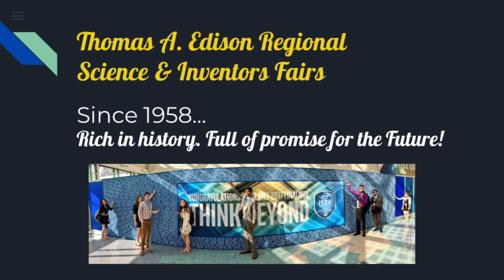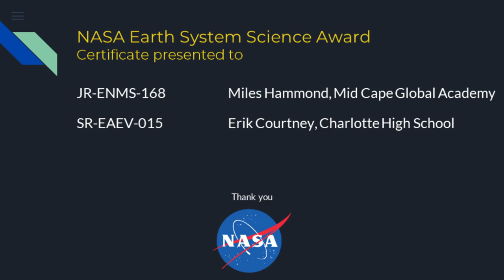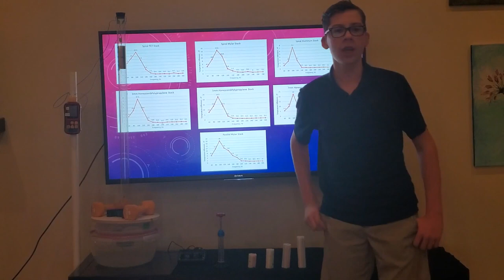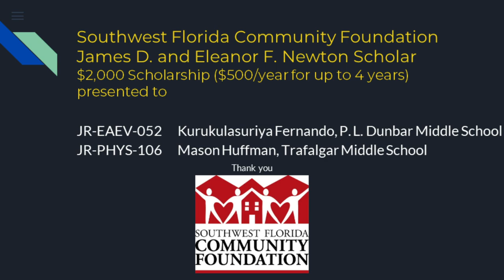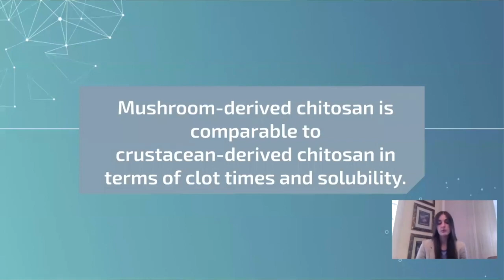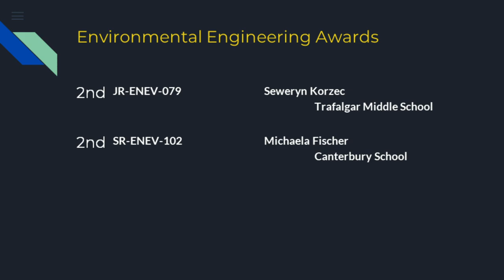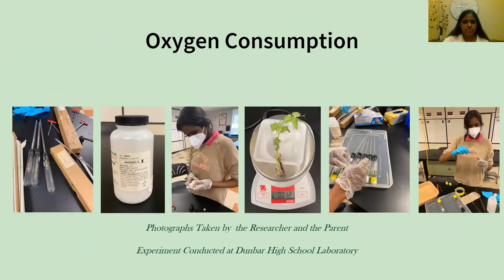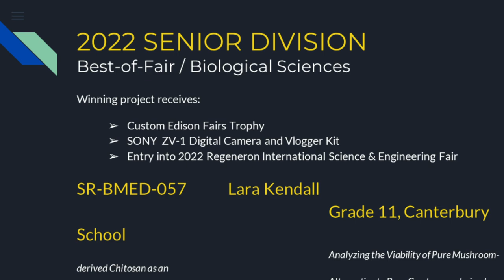2022 Thomas Alva Edison Kiwanis Regional Science and Engineering Fair Awards Ceremony